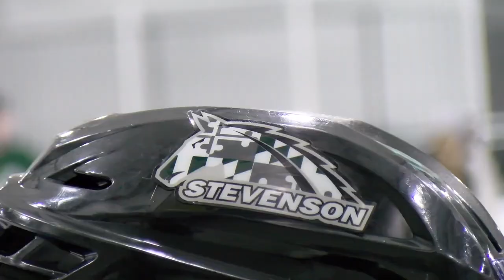Stevenson Athletics 2021-22 End of Year Highlight Video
The complete highlight video shown as part of the 2022 Mustang Gala, held May 1 inside Owings Mills Gymnasium.